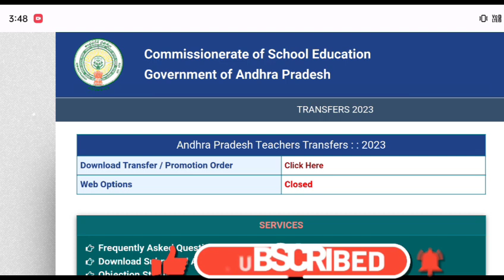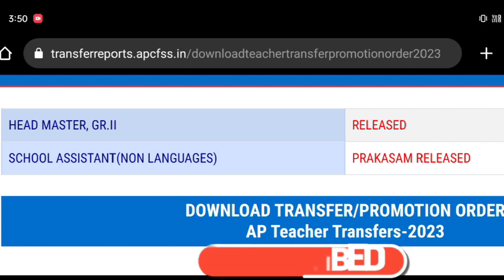SA నాన్ లాంగ్వేజెస్ వారికి మాత్రమే TRANFERS ఆర్డర్స్ విడుదల, ప్రకాశం మరి కొన్ని జిల్లాలకు మాత్రమే